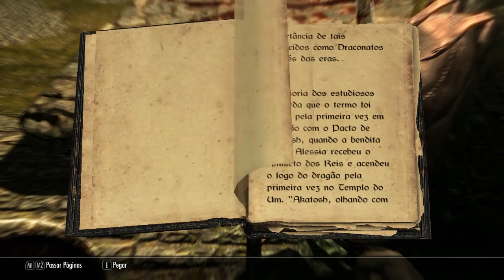O GUERREIRO LENDÁRIO | Skyrim #1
novo servidor do discord Dovahkin...

Oi, eu faço gameplays de vários jogos.